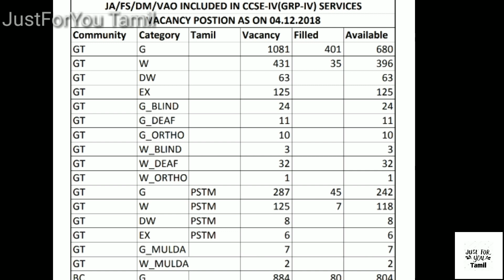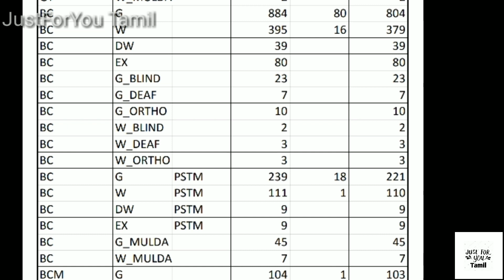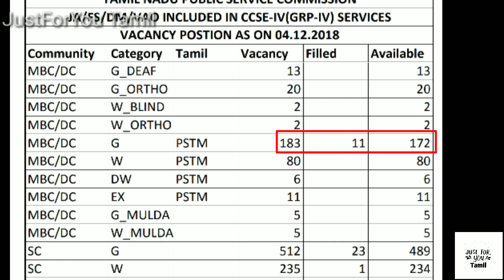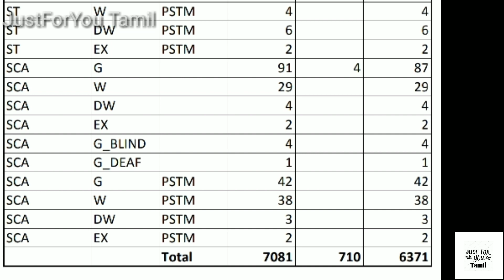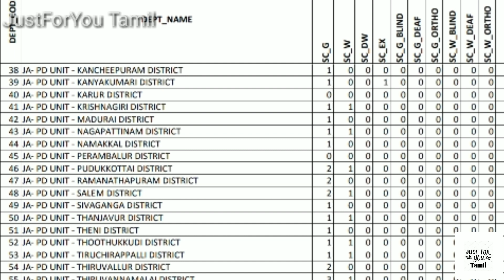TNPSC Group 4 2018 2nd Day Counselling full details || ja, vao, fs, dm